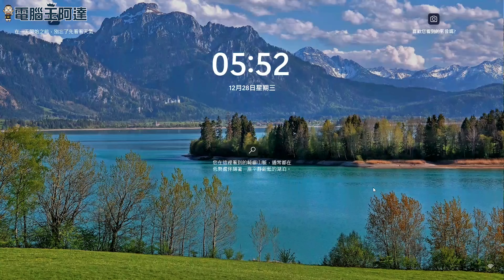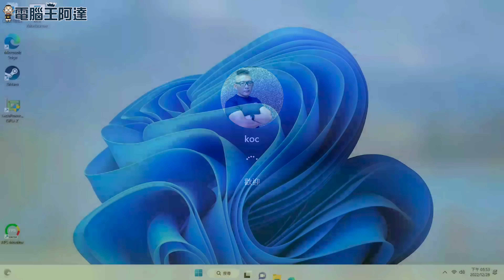如何關閉 Windows 11 開機密碼（簡易版）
之前 Windows 10 要關閉密碼很簡單，但進入 Windows 11 後微軟半強迫的在安裝系統時就要輸入微軟帳號，之後再改為輸入比較簡短的密碼，其實原始的用意是為了保護使用者隱私，但如果您的電腦確定只有自己使用，而且也沒什麼重要或敏感資料的話，每次打密碼就會感覺麻煩，這邊分享兩個方法：
2.改為本機帳號（請看影片）。
雖然可以跳過，但大家還是要注意自己的資訊安全喔！
00:00 前言
00:35 如何關閉密碼
01:51 實測與結語